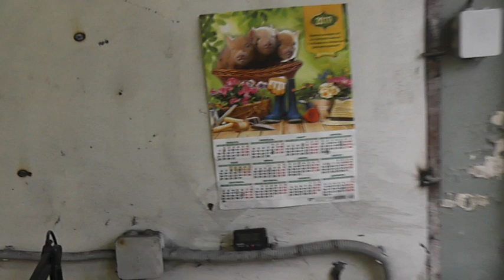Полный беспредел начальства на Воронежском заводе Контактной Аппаратуры! Моббинг продолжается!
так вот забирают себе зарплату!